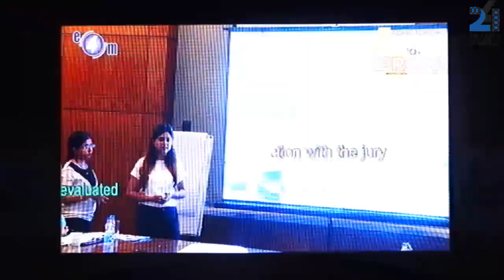Jury Chair Address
by Mr. Sanjaya Baru, Secretary General, FICCI